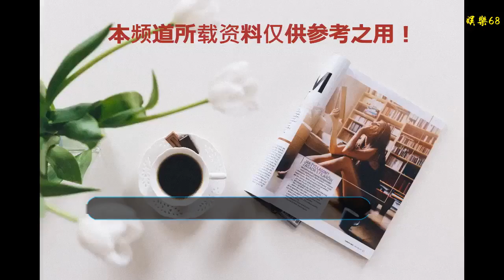曾經圈內的模范夫妻，現在對簿公堂女方勝訴獲賠48萬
谢谢！

      原標題：曾經圈內的模范夫妻，現在對簿公堂女方勝訴獲賠48萬
            2018年接近尾聲了，娛樂圈這一年出了不少新聞，比如前段時間就又牽扯到李小璐和男星有染，之后賈乃亮還發文疑似澄清，表示自己現在一個人過的也很好，吃瓜群眾們紛紛猜測，兩個人可能是離婚了。

不過最近，貌似事情開始有所反轉，官方表示李小璐并沒有出軌，而且要通過法律追究一些造謠人士的相關責任，官司已經勝訴，幾個被告人共賠償當事人約計48萬元，吃瓜群眾有點懵……

雖然官司打贏了，但是要是想靠這么一紙通告就洗白成功，貌似也不太容易，畢竟這一年，在大眾眼里，她已經是一個婚內出軌，不管孩子，不顧丈夫疼愛的女人，更何況，跟李小璐牽扯的，還不只是PGone一個人，現在又曝出給薛之謙有染，所以不管是年初還是現在，想再恢復好媽媽、女神妻子的人設，基本不太可能。

最近，賈乃亮在某活動上露面，出席活動當天，他身著一身黑色衣服，帥氣又精神，只是比之前消瘦了些，但是好像肌肉結實了很多，更像男神了，估計是要走型男路線了吧。

之前賈乃亮給我們的感覺雖然接地氣，但是現在的他更有種大男人的樣子，估計這一年他也成長了不少，尤其是看到亮哥的手機殼，絕對完全的表達了賈乃亮的想法，果然認真的他更迷人了，網友也紛紛表示：這樣的亮亮太man了。

這段時間兩個人離婚的消息也傳的沸沸揚揚，雖然不知道真假，當事人也沒有正面回應，但是基本上目前兩個是沒有任何互動的，其實他們要是真的不在一起了，最讓人心疼的就是甜馨，之前跟著爸爸一起上綜藝，也是圈粉無數，尤其是她天真的樣子，真希望她可以開心的成長。

夫妻之間的恩怨，會給孩子帶來無盡的傷害，娛樂圈這樣的例子早已經不在少數，成龍一時的風流，影響了小龍女的一生；陳羽凡吸毒，元寶再無人陪伴……對于孩子來說，父母是不是明星都沒有差別，在他們眼里，那只是自己的爸爸媽媽。

小編認為，破裂的感情不僅是影響了夫妻兩個人，孩子也成為了這場感情中的犧牲品，雙親的陪伴是比任何物質都要珍貴的。孩子是無辜的。請給孩子一個完整的家！！